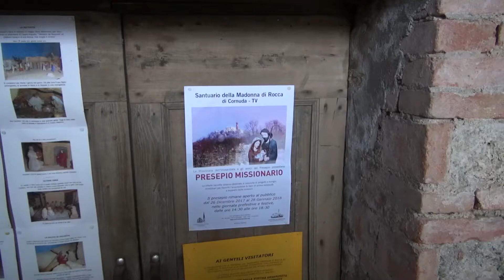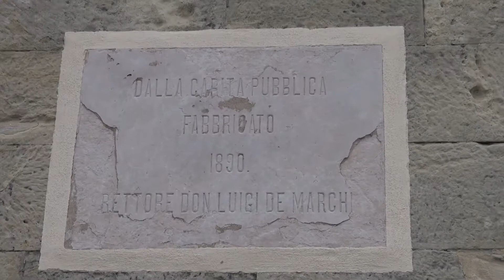Presepio Missionario - Santuario Madonna della Rocca - Cornuda (TV) - by Giovanni Rosin - John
ROCCA di Cornuda (TV)
Presepe Missionario presso il Santuario Madonna della Rocca di Cornuda.
Le Suore Missionarie dell’Immacolata e gli “Amici del Presepio” vi propongono anche quest’anno il loro presepio missionario. Un presepio che attraverso l’animazione, i dialoghi, le luci e i movimenti, guida il visitatore dalla Natività di Gesu’ fino alla sua Morte in croce, provocando un insieme di emozioni e riflessioni.

Festa: 25 marzo (Annunciazione del Signore)
Nei pressi di un albero di rovere, in cima ad un colle, a 350 mt. s.l.m., sorge un Santuario le cui origini si hanno nel XII secolo. Sede, lungo i secoli, di diverse esperienze religiose, è giunto a noi come luogo di sicura spiritualità mariana assai frequentato